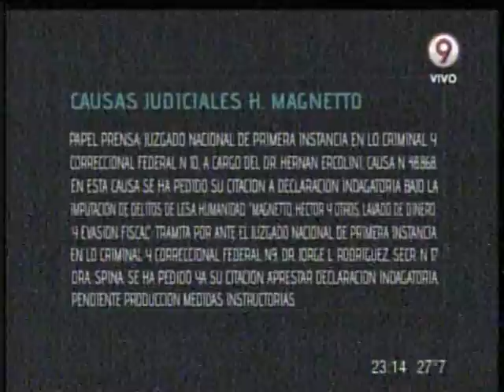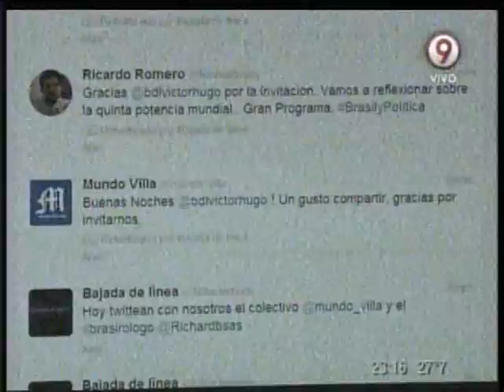Bajada de Línea n° 175 Parte 2